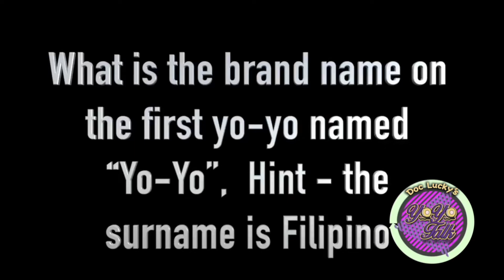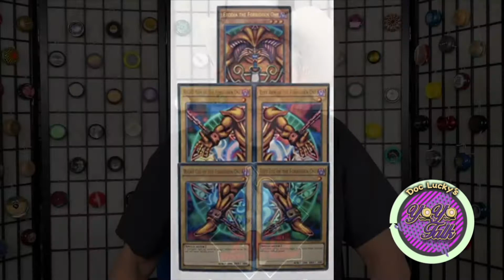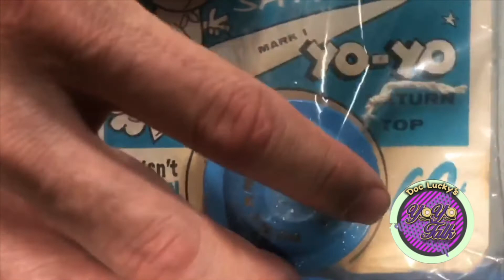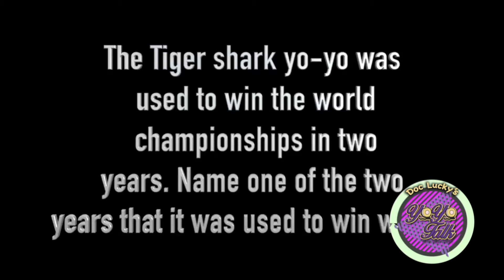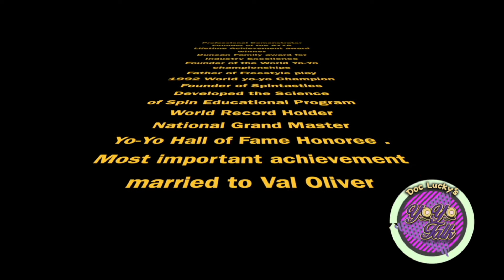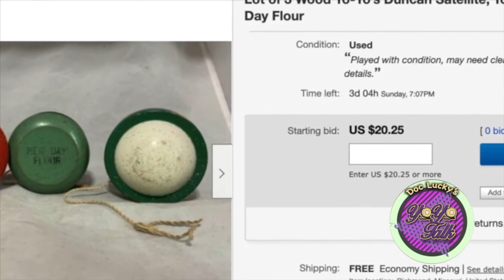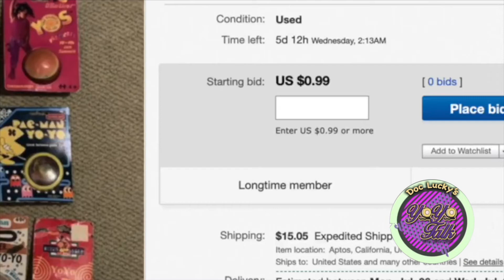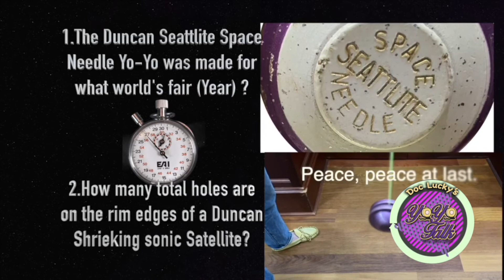Episode 10 satellite Dale Oliver final cut edited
Doc Lucky has a special guest tonight Yo-Yoing Hall of Fame honoree Dale Oliver.  $310.00 prize package for the pop quiz. Two lightning round challenges with prizes. The topic for tonight's episode is satellite shaped yo-yos and more.